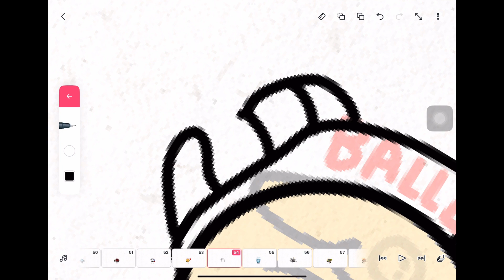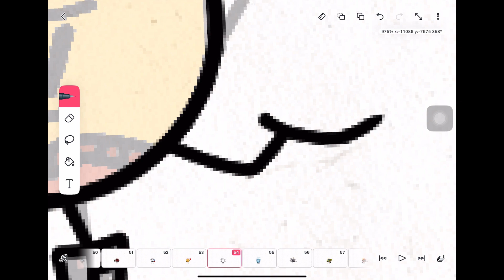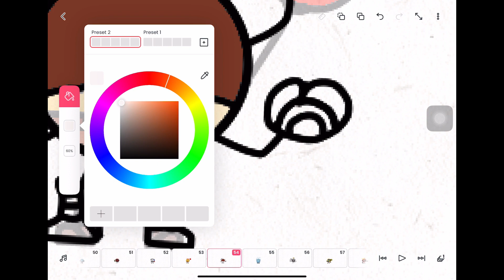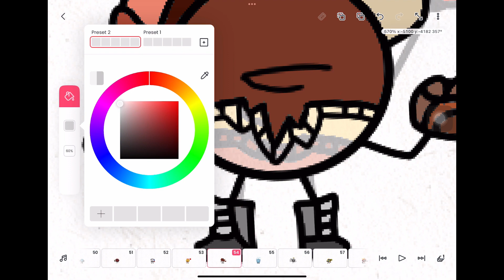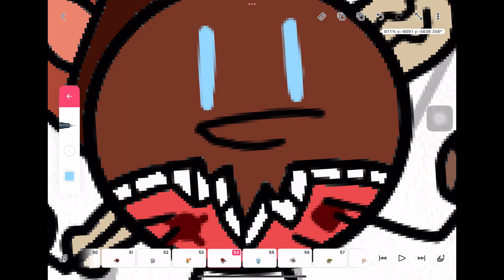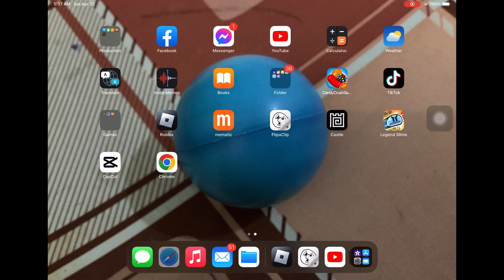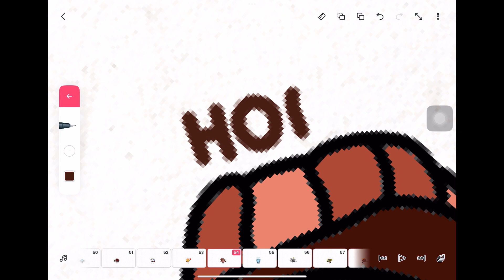Creating home run glove Episode 10